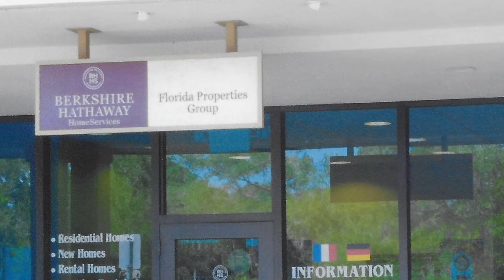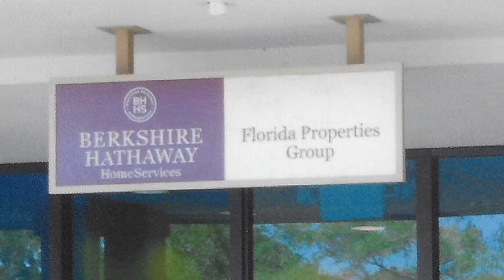What's on your dream home wish list?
What's your number one upgrade in your next  home?
If you are a typical homeowner, there is probably one upgrade you have in mind, yes?  Is it:
A home office with a pond view?
A spa bathroom with a steam shower?
Access to an inland lake for fishing and boating?
An updated kitchen with quartz countertops and stainless appliances?
A three car garage for that dream sports car?
A lanai with pool and spa for weekend relaxation?
More land in the 'burbs for family and friends?
A fancy tile roof to make a statement?
How do these top-choice upgrades to you dream home make you feel?  Does a smile cross your face every time you think about seeing your dream home?  Does your top upgrade put you in a happy place that can linger?  Dreaming is good.  Taking action is better.  Knowing your options by talking to a knowledgeable real estate pro is the best move.  When you are ready, call us, The McCaffery Team.  We know Florida real estate.